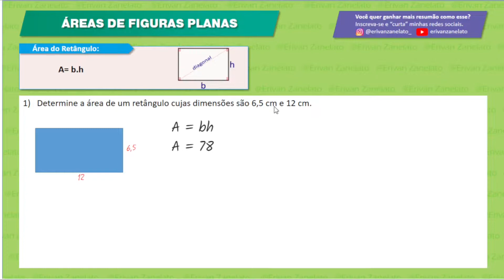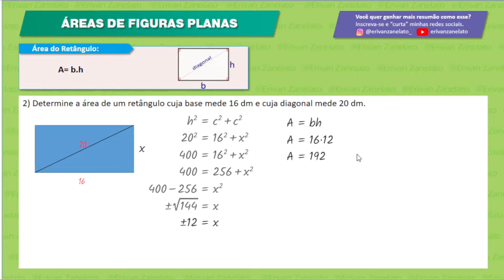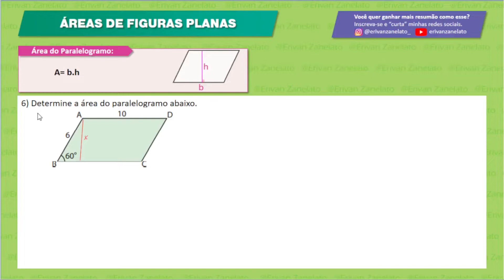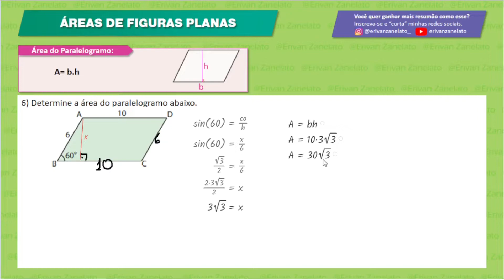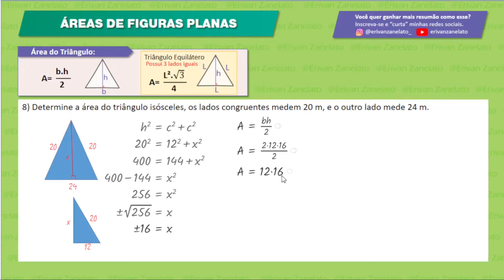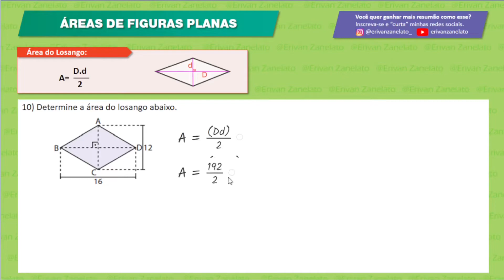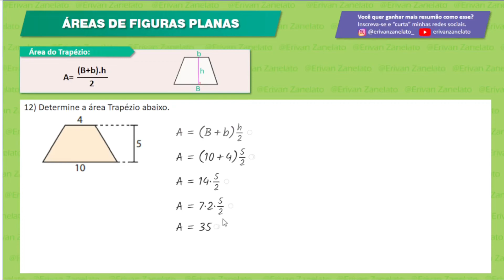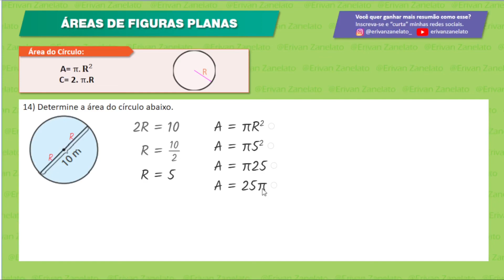Área de Figuras Planas - Geometria: Definição e Propriedades | Matemática area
Nessa aula você vai aprender a calcular as área de figuras planas, também conhecidas como polígonos.
Numa linguagem simples iniciamos o estudo de áreas do retângulo, quadrado, paralelogramo, triângulo, losango, trapézio, hexágono e  círculo,  e nas próximas aulas iremos aumentar o nível de dificuldade das questões, vamos trabalhar com provas do IFES e ENEM.

A Geometria é o Conteúdo que mais cai nas provas do IFES e ENEM.

Segue abaixo o link deste  (mapa mental) que vai facilitar o seu aprendizado e é perfeito para acompanhar o conteúdo em sala de aula, pois é um resumo completo da matéria.

Para vc ter mais aulas como essa, basta se Inscrever e curtir meu canal, conto com a sua ajuda.

Lembrando que o bom entendimento da matemática  como um todo trará enormes benefícios  pra você. Bons estudos aí e vem comigo aqui!  💪